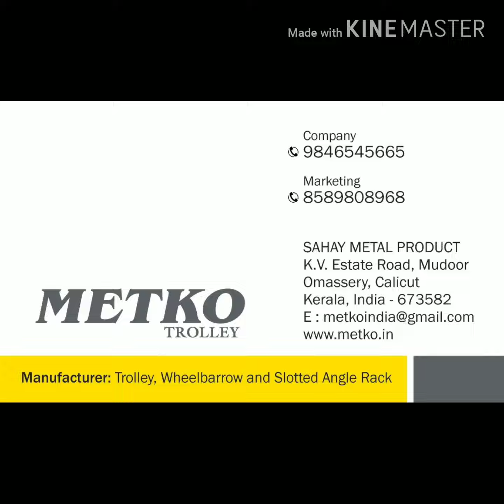Slotted angle rack manufacturer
Storage rack manufacturing company in kerala